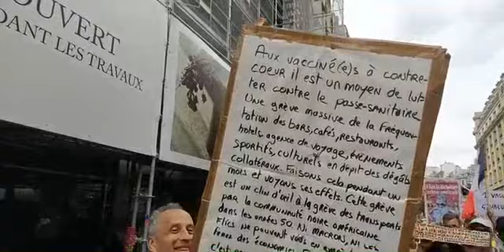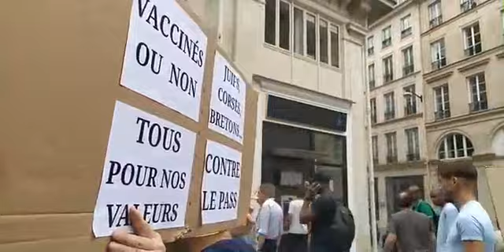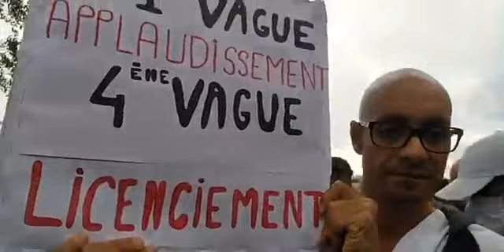Manifestation à Paris le 21 août 2021 - MGL